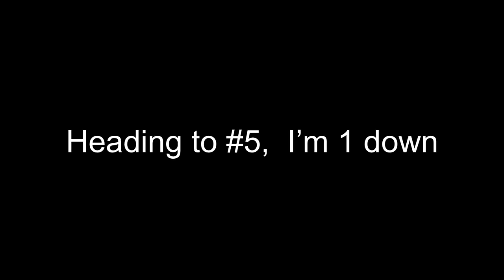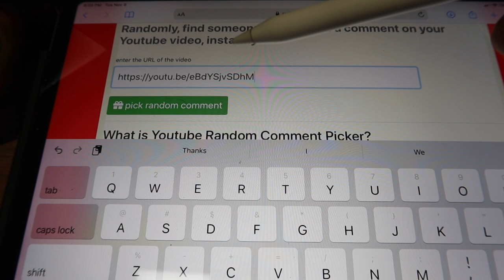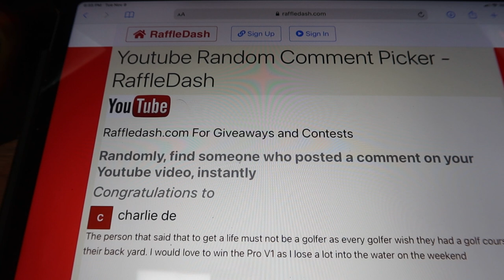BACKYARD GOLF HOLE AT ITS FINEST! HALLOWEEN TOURNEY. Can I defend my title?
County Commissioner, jet pilot, state investigators, radio magnate and me! See how my friends stack up today while we play 7 tees to one golf hole, let’s roll!  Now keep in mind, we are all average handicap golfers and the course is SUPER TIGHT!  Dont worry, we enjoy the banter.
Please comment any ideas you have for future videos or maintenance tips.

Our backyard golf hole is one year old, we decided to make Youtube videos to mostly showcase our challenges and achievements as we move forward.